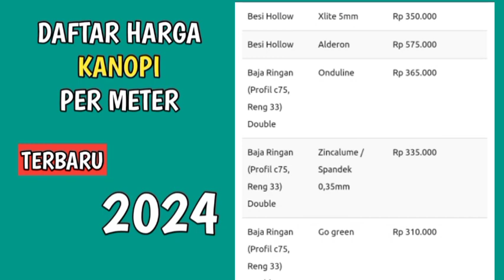harga kanopi per meter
daftar harga kanopi per meter terbaru 2024